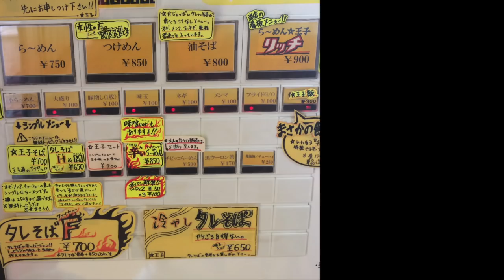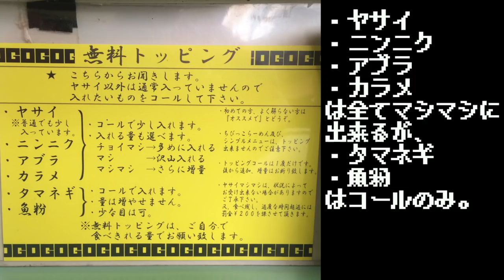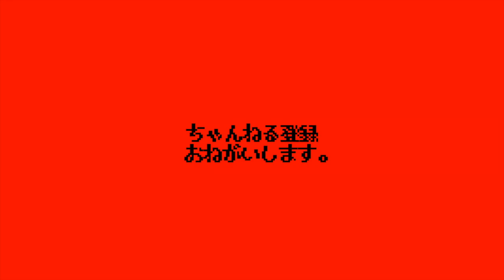駐車場も無い！最寄駅も無い！埼玉と東京の境目にある隠れ家的二郎系を探ってみた【らーめん☆王子】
埼玉県川口市はデカイ。
政令指定都市を除けば全国第3位のなんとか率を誇る市町村。

しかし、そのデカさ故に、JR川口駅や埼玉高速鉄道の各駅から離れた市内へは、なかなか他の土地から敢えて向かうのはハードルが高い。

だが、今回意を決して川口市南東、荒川の王国へ極秘潜入。

埼玉の王子へ謁見する様子を見よ。

〜BGMの出典〜
オープニング
『8-bit Title』